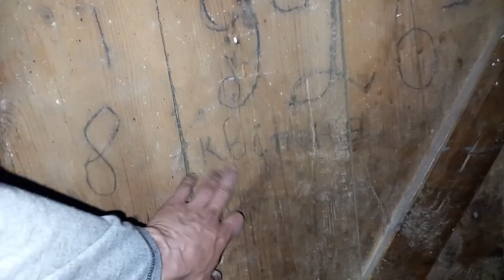VLOG СЕЛЬСКИЕ БУДНИ ЗАБРОШКА дом пчеловода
Всем привет, пробролись на заюрошку